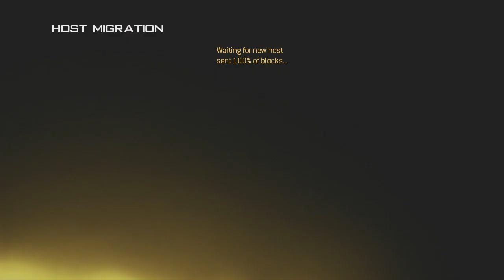MODERN WARFARE 2 | IN 2 DEEP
THESE GUYS GOT ME GUD THEY WERE SPAWN TRAPPING BUT WE STILL WON